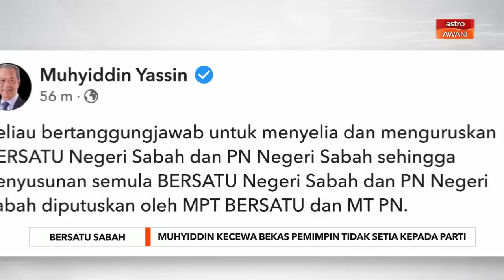Bersatu Sabah | Muhyiddin kecewa bekas pemimpin tidak setia kepada parti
Pengerusi Perikatan Nasional (PN), Tan Sri Muhyiddin Yassin menegaskan beliau kecewa dengan sikap bekas pemimpin Parti Pribumi Bersatu Malaysia (Bersatu) Sabah yang tidak menunjukkan kesetiaan kepada parti.